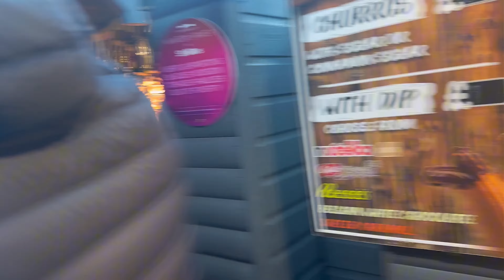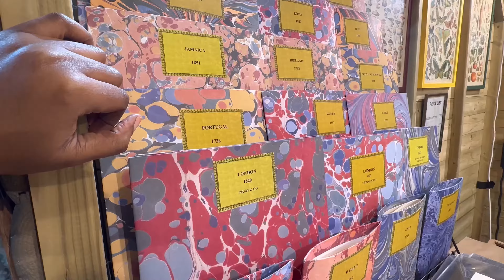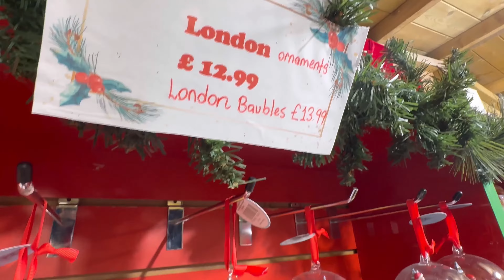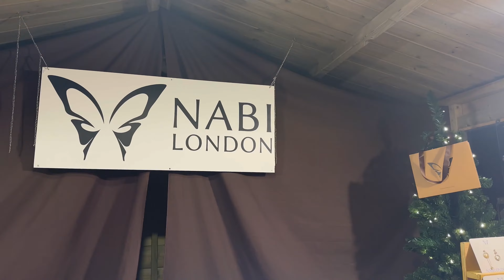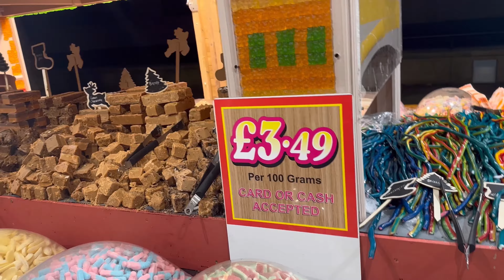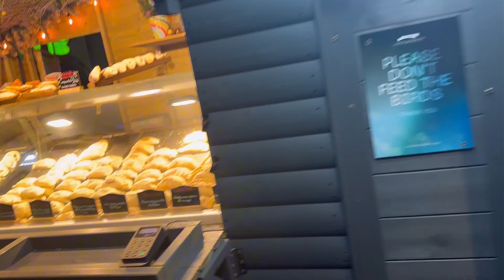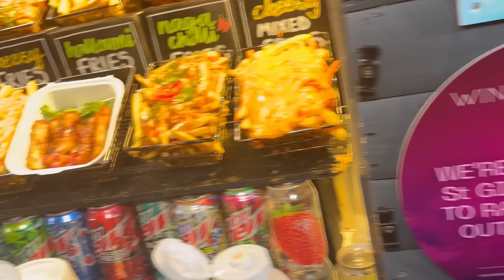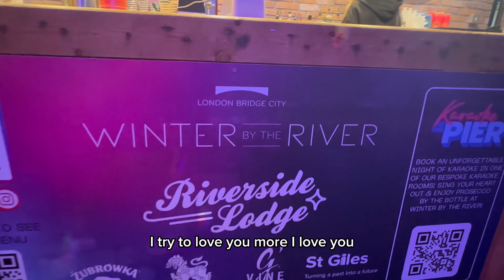HOW TO EXPERIENCE LONDON’S MOST ICONIC CHRISTMAS MARKETS.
The Christmas market next to river Thames at London Bridge city , the evening stroll includes a look into the Hay  Gallery with its large Christmas tree, trying different food and just enjoying the serenity by the river side.

In this video. London Christmas Market 2023, winter by the river side, you would walk with me to see these highlights together..